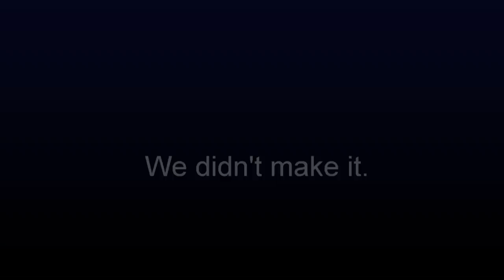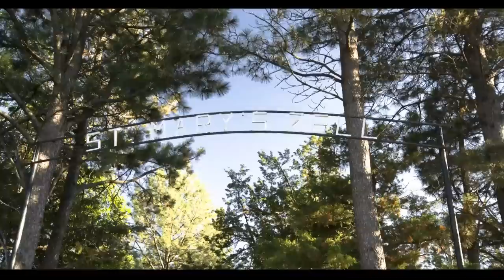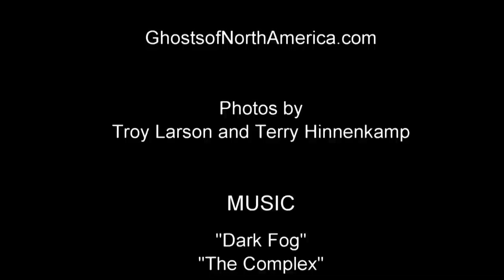Exploring an Abandoned Ski Resort, Drive-In Theater and near-Ghost Town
The guys from GhostsofNorthAmerica.com explore and photograph some abandoned places in South Dakota and Nebraska, including Devils Nest Ski Resort, Klondike Bridge, Pineview Drive-In theater in Long Pine, Nebraska, and Okaton, South Dakota.

Get books on ghost towns and the abandoned, plus retro tin signs and more